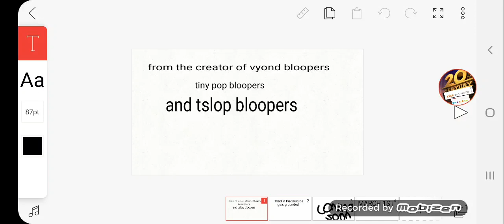Toad In The YouTube Gets Grounded Trailer